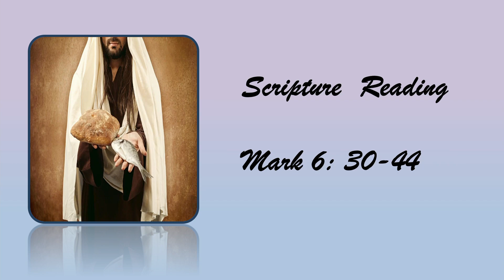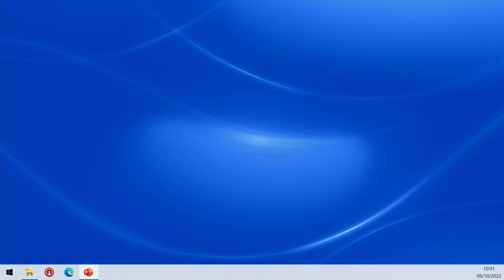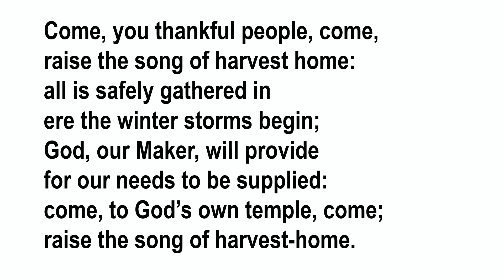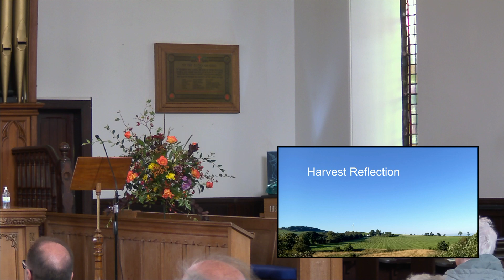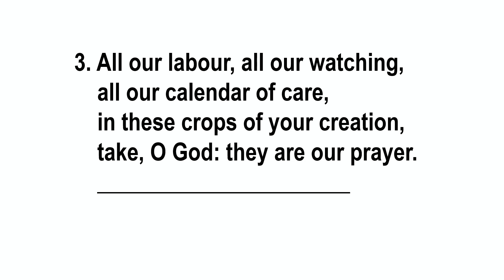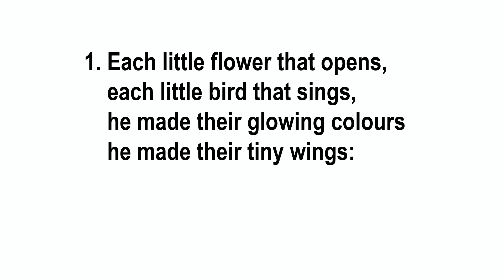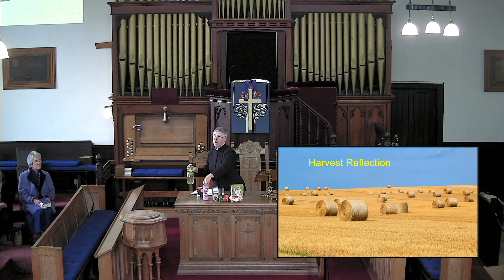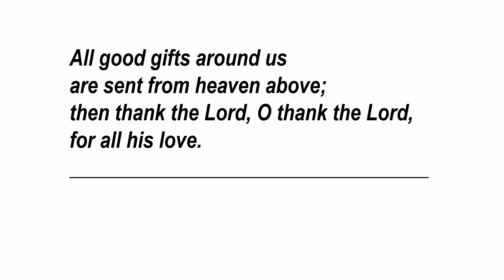Service Oct 0922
Harvest Thanksgiving